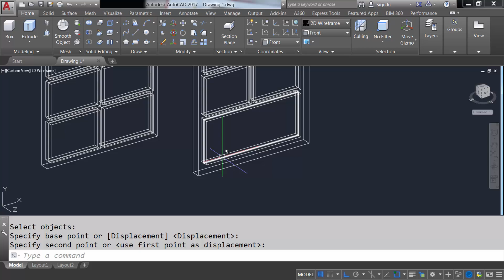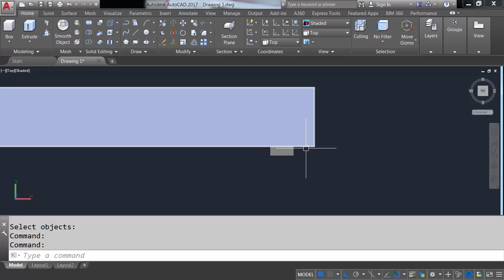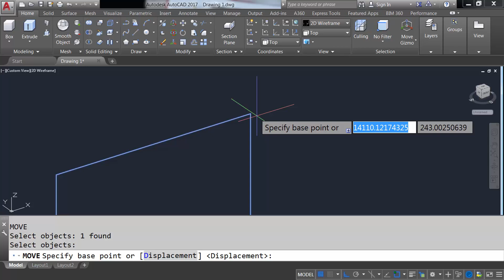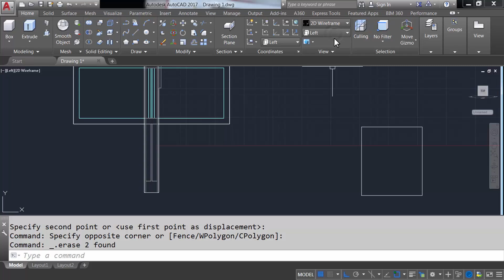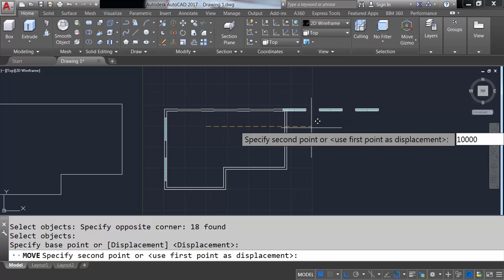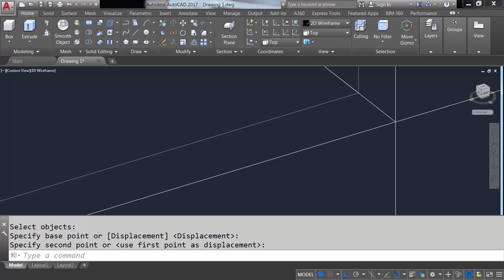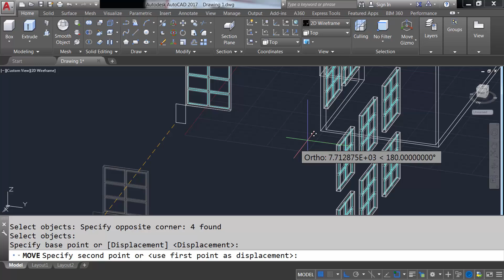Autocad 3d gable roof house design 3d part-2